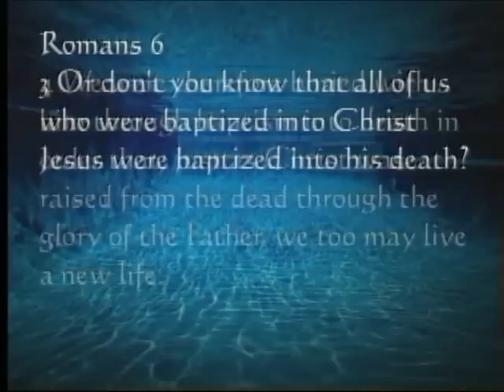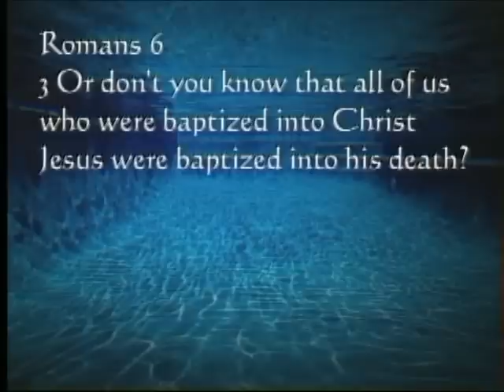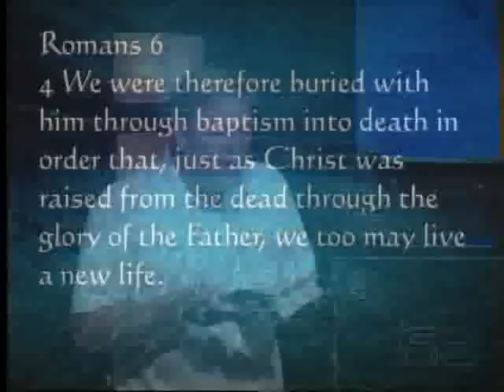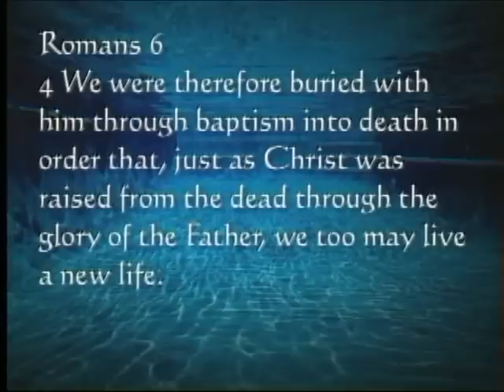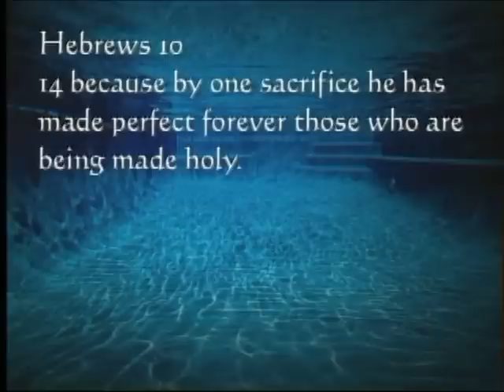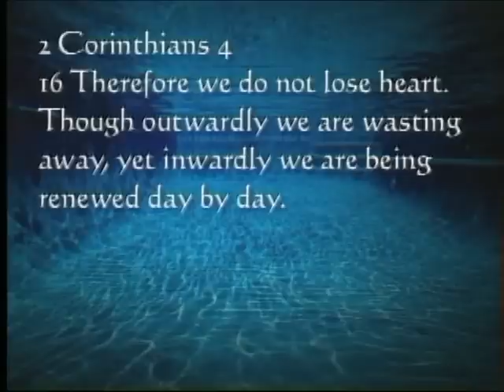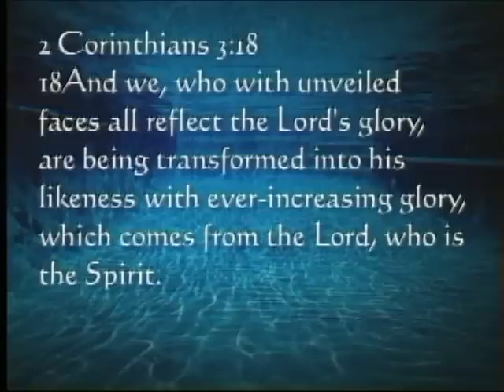Baptism Message 8-24-2008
Baptism Message-2nd service
Message: Dave Nelson